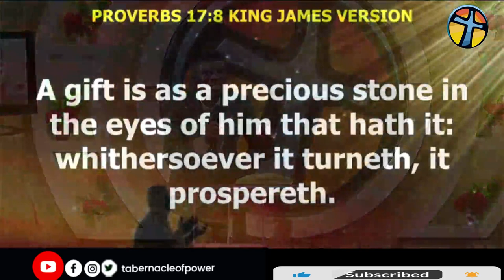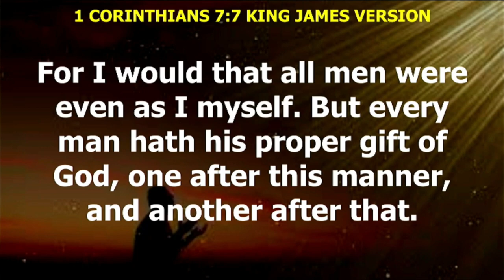Discover your gifts and talents - Rev'd Femi Adigun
Rev'd Femi Adigun
Tabernacle of Power International Gospel Centre,
God’s First House, Beside Union Bank, Apake, Ogbomoso, Oyo State, Nigeria.

We are committed to raising men of Strength and Depth in the word of LIFE, Men that will Herald His Glory and Restore the Kingdom of the world back to HIM.